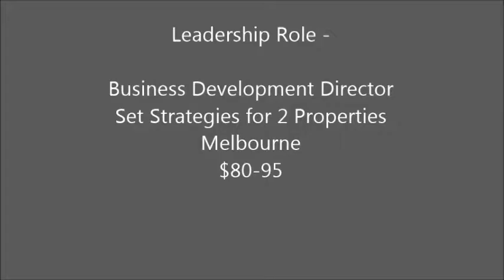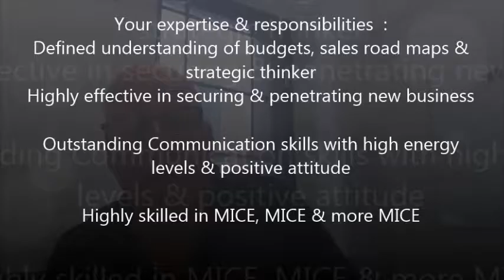Business Development Director- Set Strategies for 2 Properties $80-95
Set Strategies for 2 Properties
Melbourne
$80-95

Victorian Country Retreats
Our allover Best product the Victorian Country has to Offer

Your expertise & responsibilities  :
Main focus on Leisure & Mice & business planning
Strong existing associations with national PCO's & Conference network
Close relationship with GM's & properties
Impeccable networker with decisive BD skills
Highly effective in securing & penetrating new business

Your expertise & responsibilities  :
Defined understanding of budgets, sales road maps & strategic thinker
Outstanding Communication skills with high energy levels & positive attitude
Highly skilled in MICE, MICE & more MICE